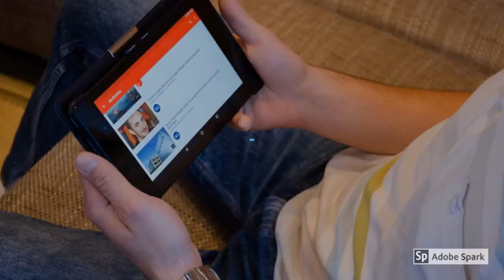Exploring, Beautiful Kathmandu Nepal Travel Vlod Dec19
Exploring the world by Clicking here.

I am always appreciating you guys you watching my videos.

Espanol Aqui